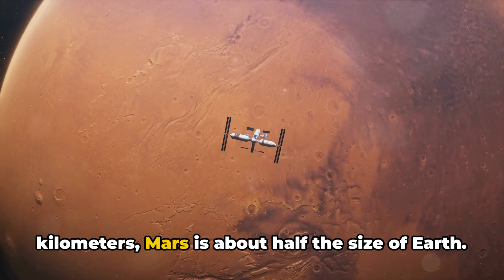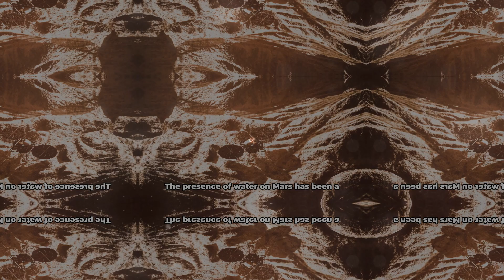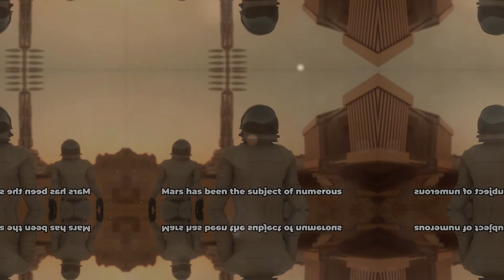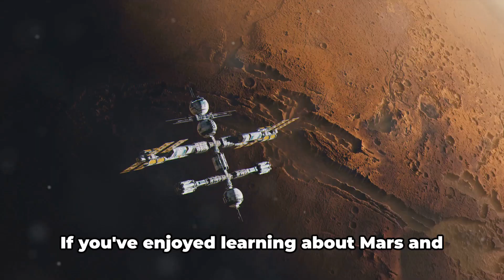Mars: The Red Planet Unveiled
Get ready for an out-of-this-world adventure in our latest video as we journey to Mars and uncover its mysteries! Join us as we delve into the Red Planet's physical characteristics, atmosphere, geography, water presence, exploration history, potential for life, and future exploration plans. From stunning landscapes to cutting-edge discoveries, this video has it all for space enthusiasts and science lovers alike. 🚀🔴

OUTLINE:

00:00:00 Introduction to Mars
00:00:46 Martian Atmosphere and Climate
00:01:29 Unique Geography of Mars
00:01:59 Water on Mars
00:02:28 Exploration of Mars
00:03:06 Potential for Life on Mars
00:03:41 Future of Mars Exploration
00:04:08 Conclusion